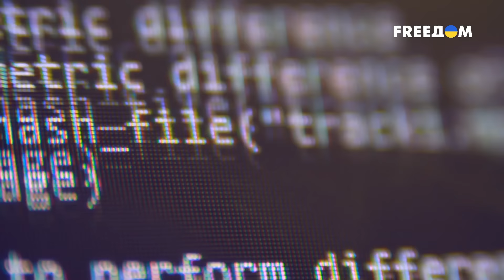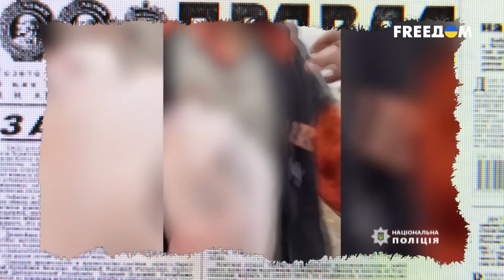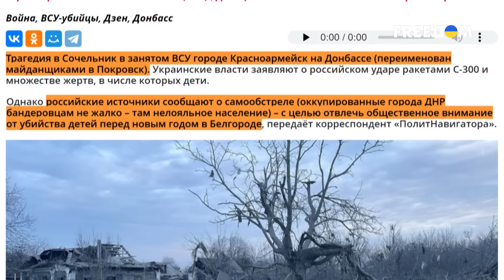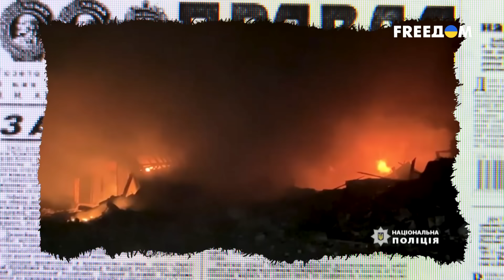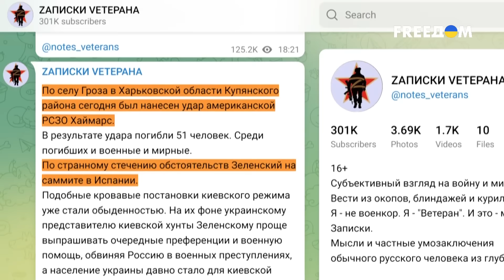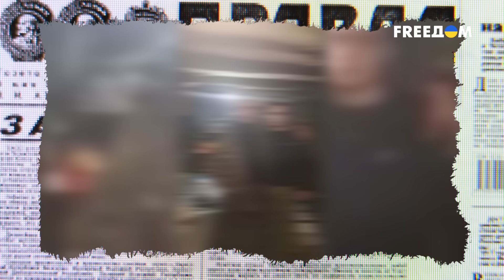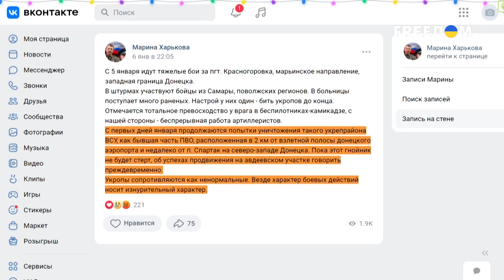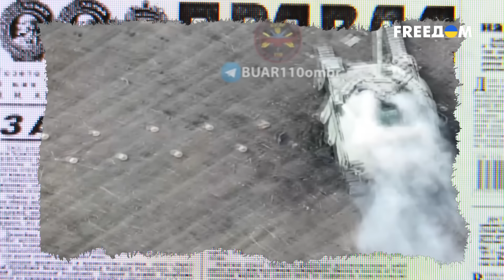🔥 ТРАГЕДИИ Донбасса: как пропагандисты Кремля выгораживают ДЕТОУБИЙЦ?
Прямо в рождественскую ночь, 6 января, "великодуховные" россияне убили сразу пять детей в Покровске и его окрестностях. Эта атака унесла жизни 11 человек. Но РФ дошла до той стадии лжи и деградации, что большинство пропагандистов сделали вид, что ничего и не случилось. Единственное, на что хватило "совести", – это в спешке настрочить темник, что Украина "сама себя обстреляла". Такой цинизм еще аукнется Кремлю, ведь местные жители все видят и точно понимают, что каждый кровавый "прилет" в коктейле с враньем превращает еще недавно лояльных к России людей в лютых "бандеровцев". Детальнее – смотрите в материале FREEДОМ.